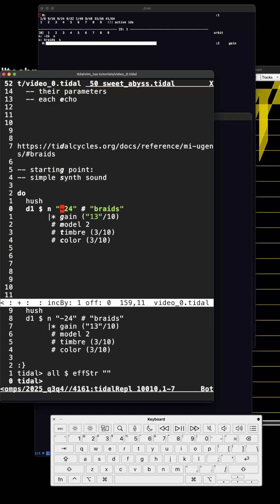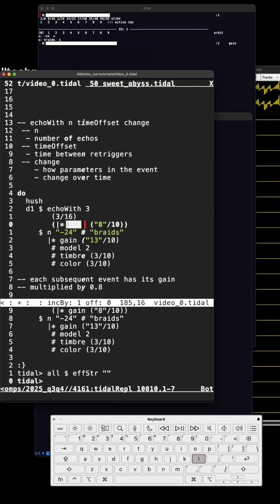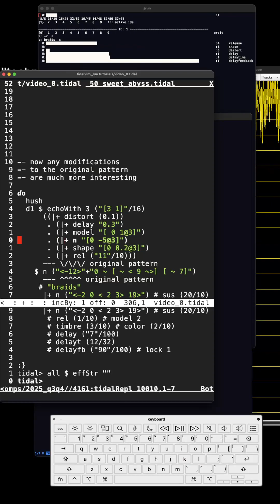tidalcycles echoWith function overview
finally decided to make some tutorial videos
there very few tidalcycles tutorials aimed at more advanced usage, and I want to change that

NOTE:
I won't be covering tidalcycles fundamentals, because there are already a glut of resources for that

please comment/dm me with any feedback, stuff like
- is my voice audible enough on your device?
- am I explaining things well enough
- is the text legible
- are the text comments helpful at all

If you have more specific tidalcycles questions,
find me on the @livecode.la discord, or the @tidalcycles discord,
would rather discuss them there.